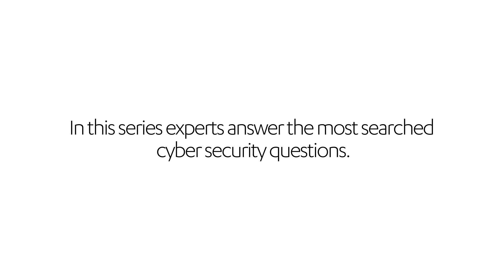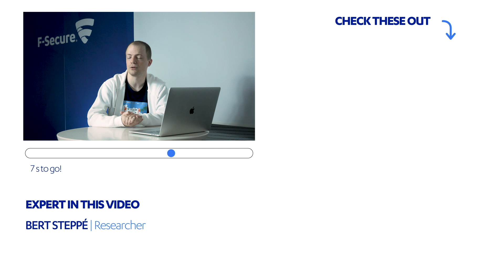What is TrickBot? Experts Answer!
TrickBot trojan has been among the most feared malware families since 2016. What makes TrickBot so special? Our cybersecurity expert explains the ins-and-outs of TrickBot, how you can get infected and how it has evolved from being a simple banking trojan to become one of the most advanced malware-as-a-service there is.

There's only one way to stay safe from TrickBot and remove it if it's already in your system: get yourself a proper security software! F-Secure SAFE has received the industry's top award "Best Protection" from AV-test for many years in a row.

Read more about TrickBot:

SPAM TRENDS: TOP ATTACHMENTS AND CAMPAIGNS
"In March, there were also huge spikes in spam campaigns using DOC and XLSM files to deliver Trickbot – a modular banking trojan that is also capable of delivering other payloads we’ve been seeing before."

Timestamps:
0:00 History of Trickbot malware
0:30 What can Trickbot do
0:56 How to know if your computer has Trickbot trojan
1:20 How does Trickbot spread and infect devices

ABOUT F-SECURE
F-Secure makes every digital moment more secure, for everyone. We deliver brilliantly simple, frictionless security experiences that make life easier for tens of millions of people we protect and our 170 service provider partners.

For more than 30 years, we’ve led the cyber security industry with first after first with a pioneering spirit born out of a shared commitment to do better by working together.